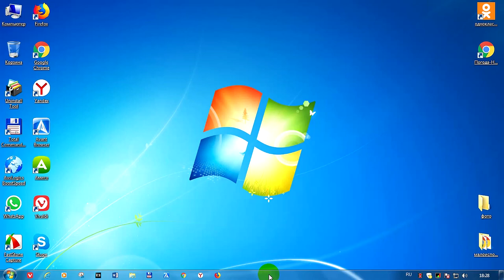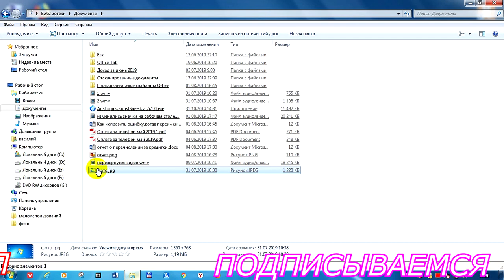Как включить расширение файлов в windows 7,8,10.Как изменить расширение файла в windows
Что делать когда не видно расширения файлов?При открытии проводника не видно какому расширению пренадлежит файл.Как включить расширение файлов в windows 7,8,10 смотрим видео.Также узнаем как изменить расширение файла в windows для работы с ними.Как показать расширение файла windows 7 или так сказать добавить видимость этого расширения в проводнике.Запускаем проводник и вверху в меню нажимаем сервис,а в windows 8,10 вид и нажимаем параметры папок,вид и опускаем ползунок ниже.Ищем где написано "скрывать расширения для зарегистрированных типов файлов"и сдесь снимаем галочку.Применить,окей.После проделанной работы на каждом изображении или файле будет отображаться расширение.Как изменить расширение фала windows надеюсь вы знаете.Таким способом добавить расширение не составит труда.Теперь вам стало известно как включить расширение файлов в windows 7 или как показать расширение файла,что бы оно отображалось с названием его.Что делать ,если нет строки меню в проводнике?Ссылка как добавить строку меню в проводник показана верху.Делаем переход на видео по ссылке и проделываем как там показано.Успеха!